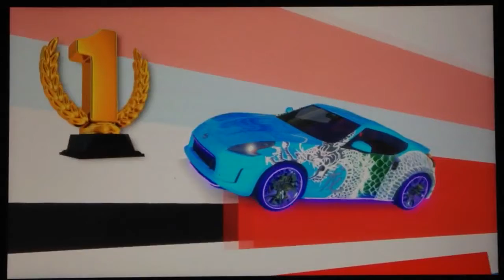Cruis'n Blast (Nintendo Switch) - Cruis'n Tour - Night Tour: Race 1 (Normal)